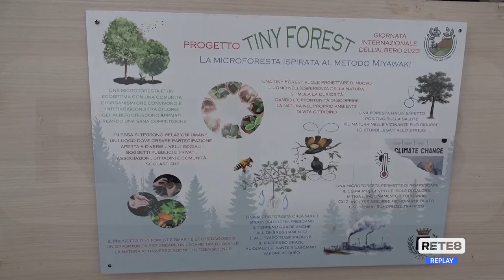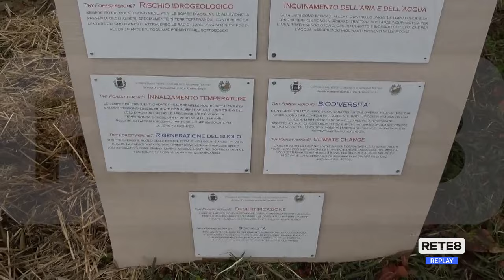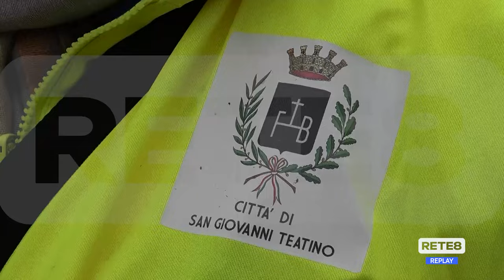San Giovanni Teatino - Ecco la prima Tiny Forest